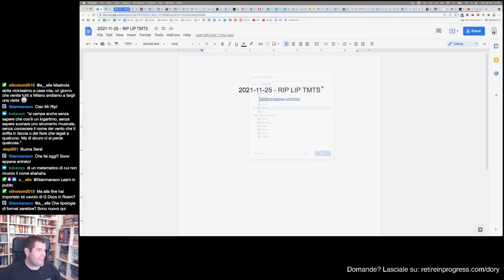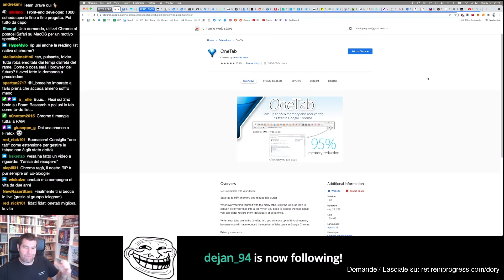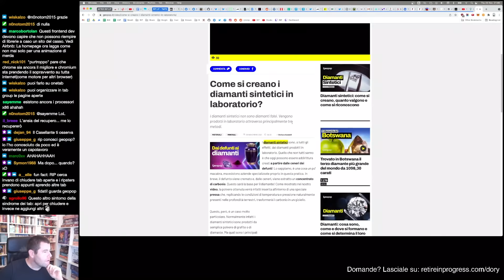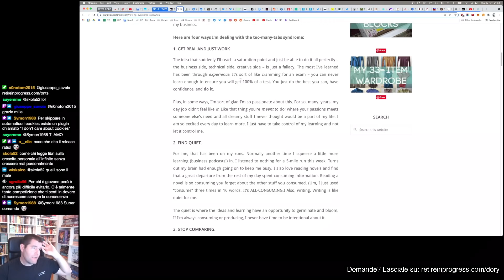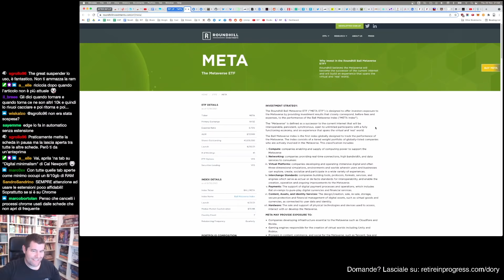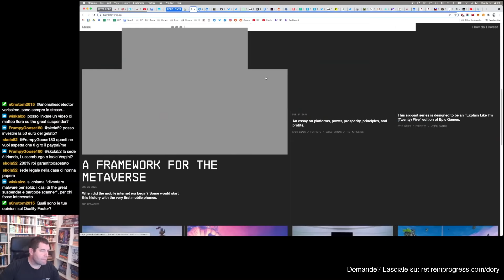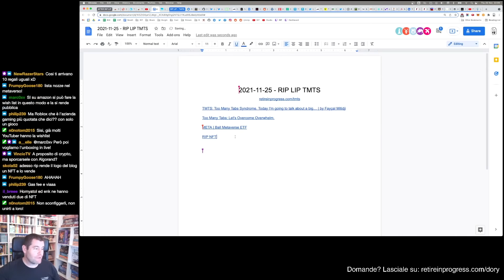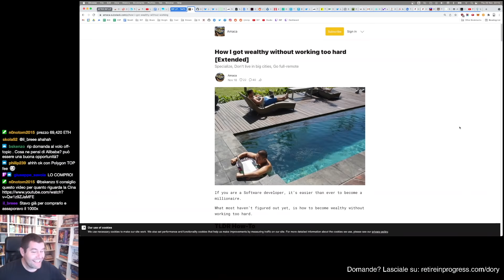Learning in Public - Tablerone - Too Many Tabs Syndrome, Meta, RIP NFTs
Prima Parte del Tablerone del 25 Novembre 2021.
- Tools per gestire la "Too Many Tabs Syndrome"
- ETF Tematico Metaverso
- RIP NFTs :D

Credits:
● Thumbnails: Mr Batman